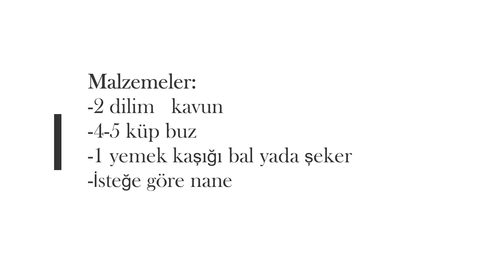🌡SICAKTAN BUNALANLARA🌡 ✌2 DK.DA EV YAPIMI KAVUN FROZEN🔝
Malzemeler:
-2 dilim   kavun
-4-5 küp buz
-1 yemek kaşığı bal yada şeker
-İsteğe göre nane